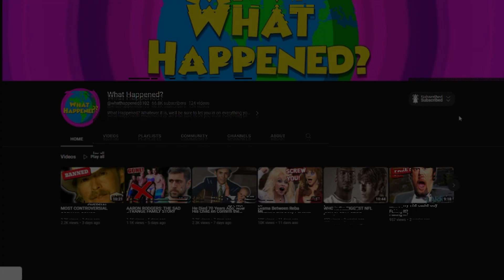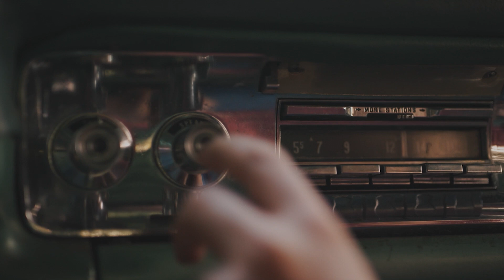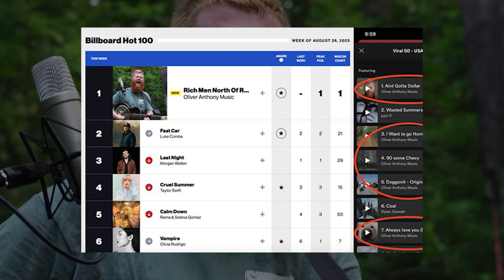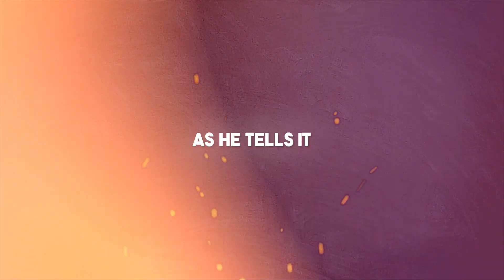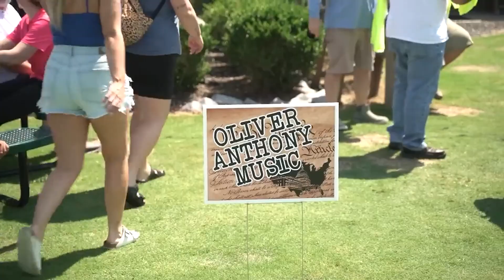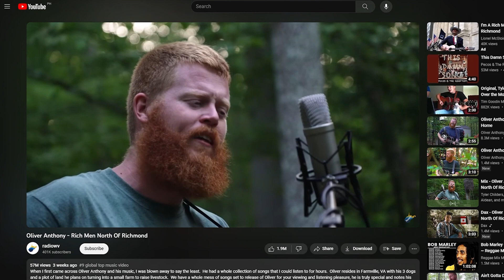Was He Just EXPOSED for Living a FAKE Life?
By now you’ve probably heard about Oliver Anthony. One day, he was a nobody. The next, he was everywhere. With a weary, rugged voice and a willingness to tell the brutal truth, Oliver Anthony channeled the frustrations of millions of hard working Americans into a modern day protest song. Rich men North of Richmond is probably the most successful political protest song since the 60s. Is he the Bob Dylan of a new generation or some sort of industry plant? For those of you that dont know, An industry plant is somebody who seems like they are authentic but is actually backed by a well funded well organized machine of some sorts. Whether that be a record label or some sort of political movement.